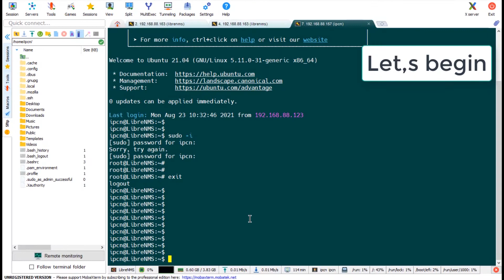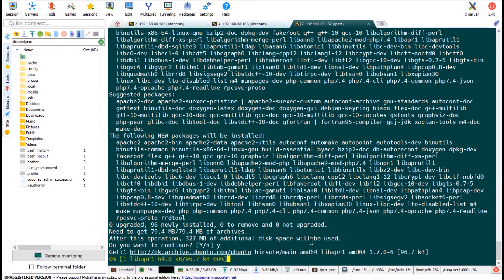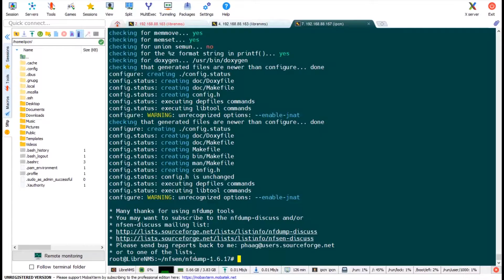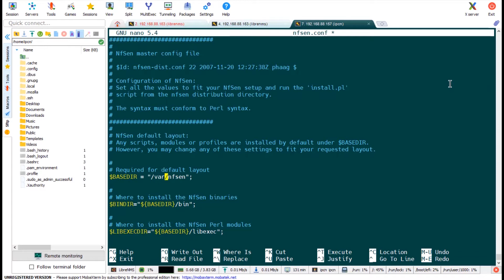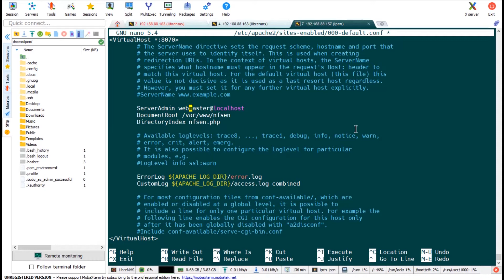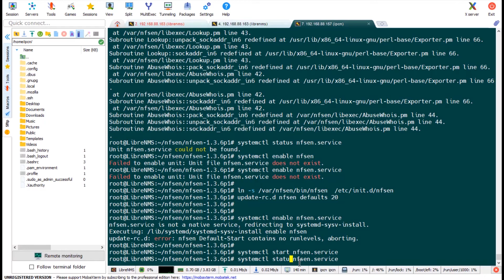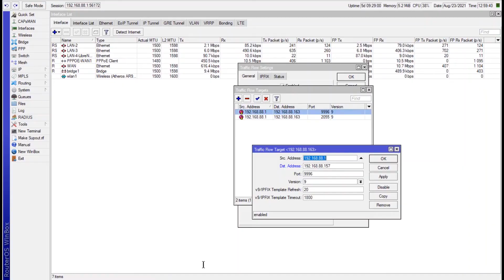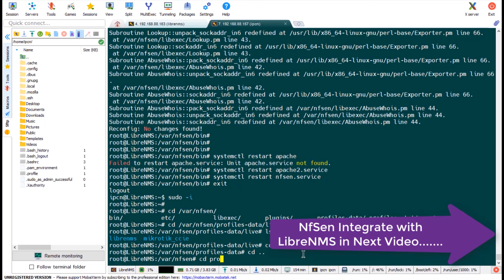Installing NFSEN & NFDUMP on Ubuntu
We successfully configured and installed nfsen and nfdump on ubuntu 20/21

⌚ Timestamps
0:00 Introduction
0:03 NfSen Pre-Installed Preview
0:35 NfSen & NfDump Project Guide
1:29 Download & Install Nfsen,NfDump & Packages
3:31 Configure PHP Setup
5:08 Install and Compile NfDump
6:11 Install NfSen Dependencies
6:49 Troubleshoot NfDump
7:40 Configure NfSen
10:41 Configure Apache for NfSen
13:26 Start & Verify NfSen Services
14:54 configure & test Upstream & peer hosts
17:01 NfSen Troubleshooting Commands
19:00 Integrate LibreNMS Preview